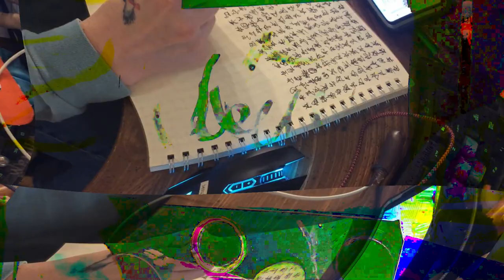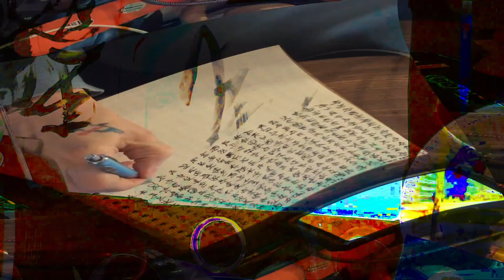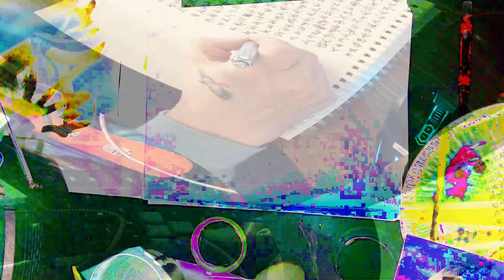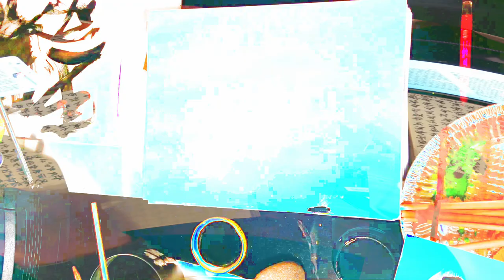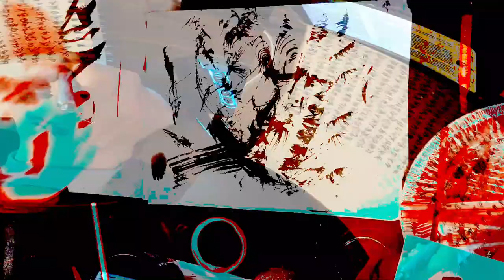[EPILEPSY WARNING] Movie 24 02 17 12h46m35s